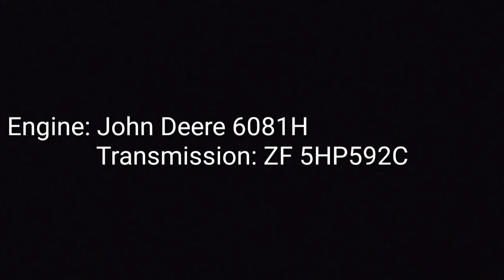Golden Empire Transit bus drawings.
The Orion VII was an idea from an Orion VII bus with an NG back from Blue Water Area Transit.

And the C40LF was an idea from buses from Sunline Transit Agency. The Same Engine, and Transmission.